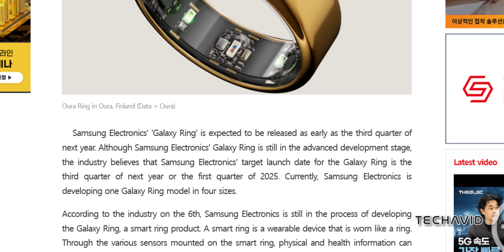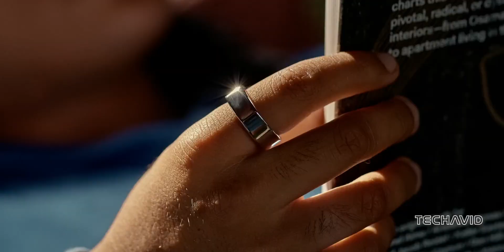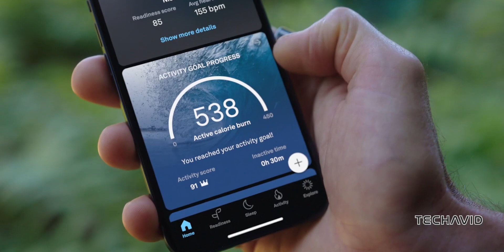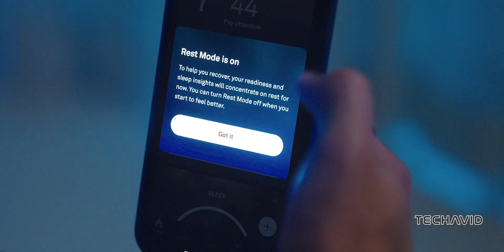Samsung Galaxy Ring: Unlocking the Secrets. 🔥🔥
Samsung Galaxy Ring: In today's video, we delve into the mysterious world of wearables, where Samsung might just be gearing up for something extraordinary. Join us as we explore the potential game-changer that could redefine your tech experience!

    When is the anticipated launch date for the Samsung Galaxy Ring, and why has it been a rollercoaster of rumors?
    How much could the Galaxy Ring cost, and what educated guesses can we make based on the prices of its potential competitors?
    What do we know about the design and features of the Galaxy Ring, and how might it stack up against other smart rings in the market?
    What are the wishlist features we'd love to see in the Galaxy Ring, and how could they elevate the user experience?
    What could be the potential impact of Samsung entering the wearables category, and how might the Galaxy Ring carve out a unique space in the market?